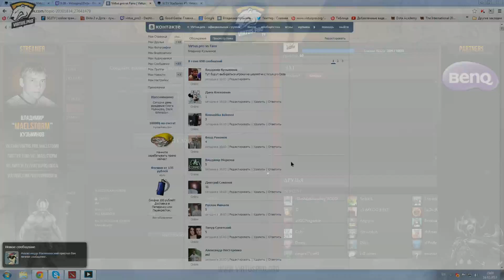Virtus.pro vs Fans Fungames Part 2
Матчи команды Virtus.pro против фанатов. Часть 2 / Virtus.pro playing against fans. Part 2.